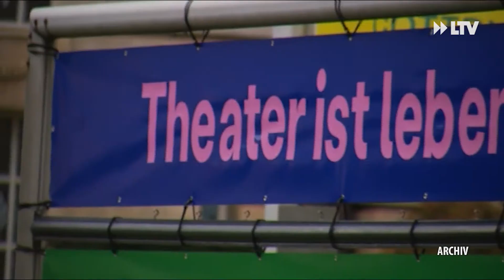Kultur liegt weiter auf Eis - LTV Kurznachrichten am Dienstag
Die Themen:

- Staatstheater Cottbus sagt Veranstaltungen ab

- Landessportbund spürt Corona-Pause

- Filmprojekt in der Lausitz sucht Mitstreiter